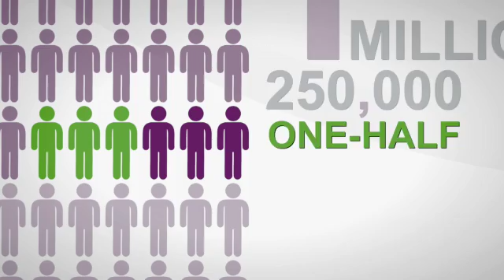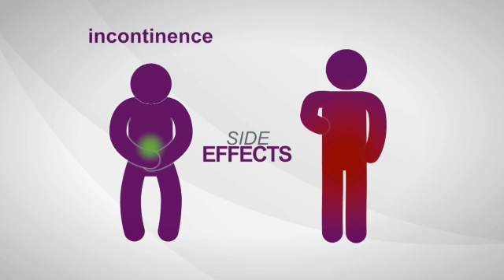בדיקה גנטית לאבחון סרטן הערמונית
על ידי בחינת ההרכב הגנטי הבסיסי של הגידול, ושימוש בגנים מנתיבים ביולוגיים שונים, הבדיקה יכולה לנבא את רמת האלימות של סרטן הערמונית לאחר אבחונו. כך ניתן  לקבל החלטות טיפוליות בביטחון רב ולטפל באמצעות מידע גנטי .